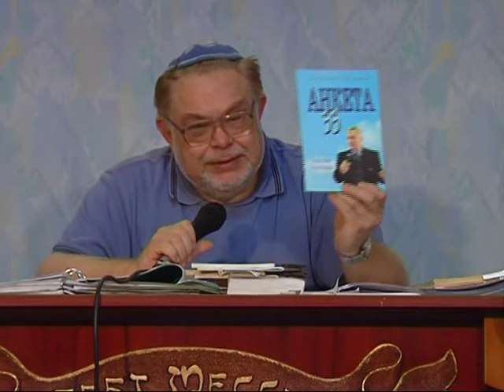МЕБИ Валерий Дема "Этика иудаизма" Часть 2 Урок 1